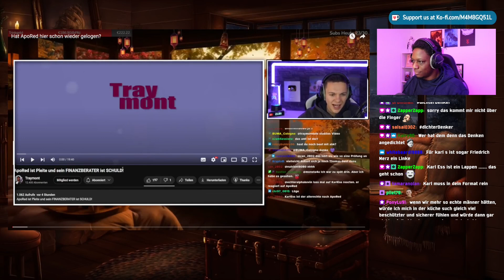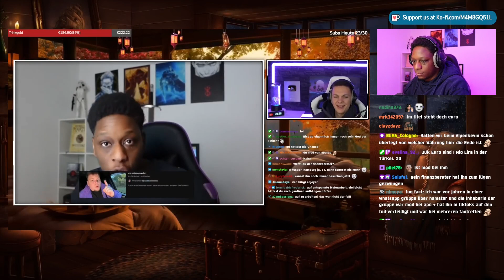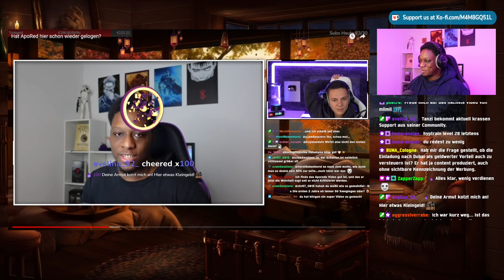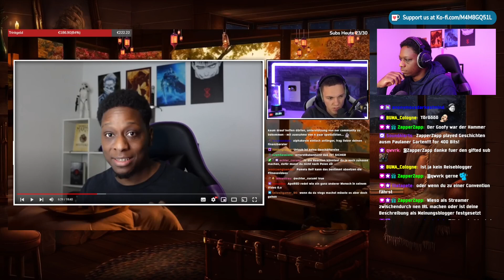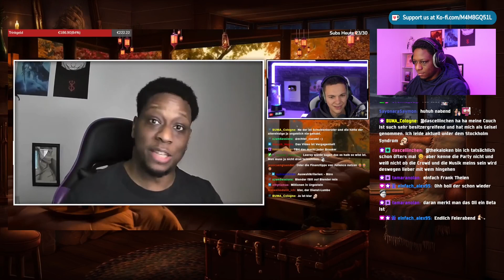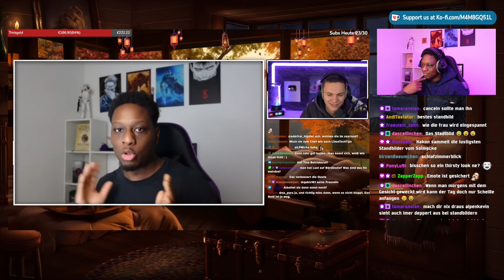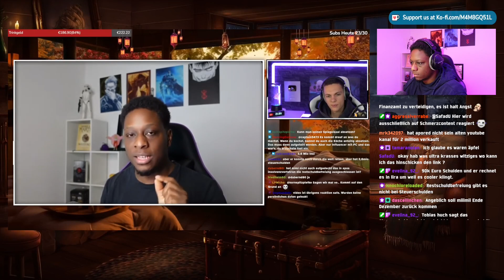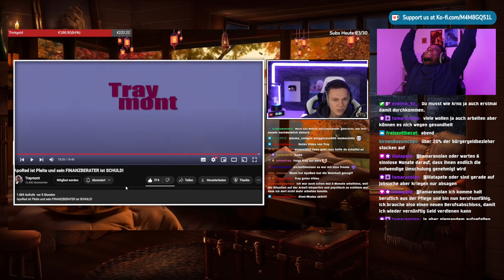Alpakevin reagiert auf mein ApoRed Video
Sozialmedia:

traymundo92

traymundotv